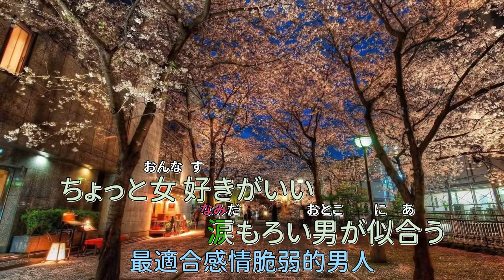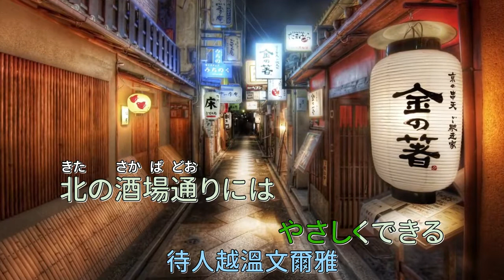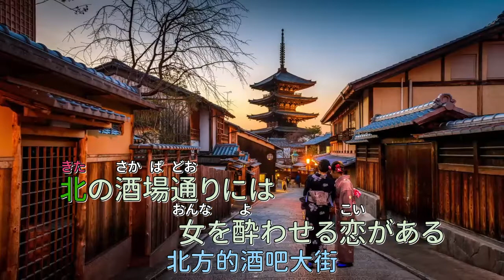細川たかし - 北酒場 中譯